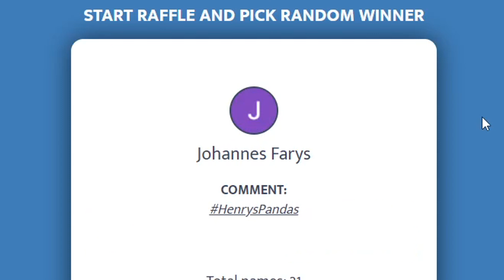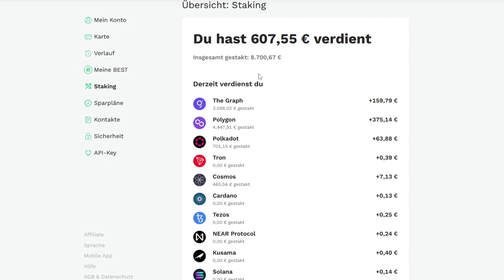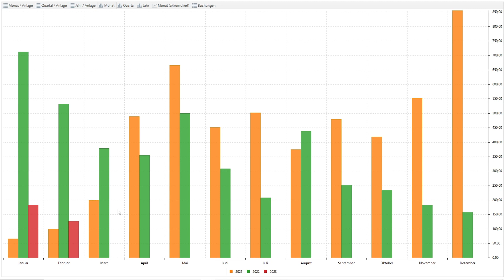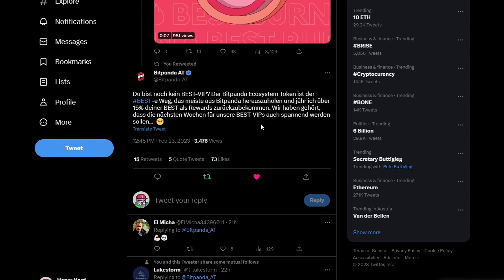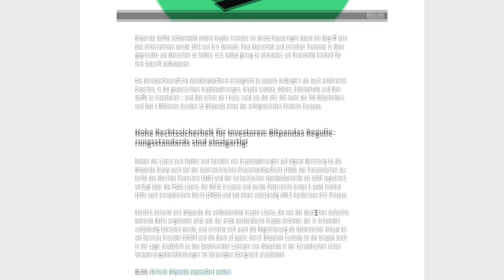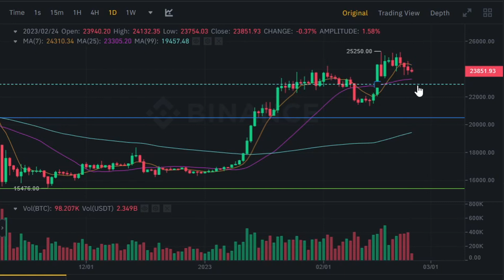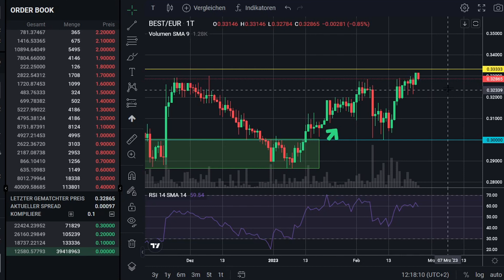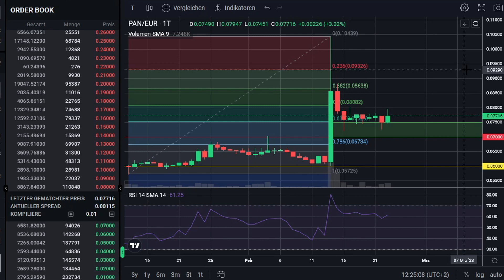Bitpanda Portfolio Update -0,71% -200€ - Neue Coins -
Willkommen zu meinem wöchentlichen Bitpanda-Portfolio-Update!
Wir beginnen mit einem Portfolio Wochenrückblick und schauen uns dann die wichtigsten Nachrichten der vergangenen Woche an.
Zum Abschluss analysieren ich die Charts von BTC, BEST und PAN.

Du hast noch keinen Bitpanda Account?

⏱ Timestamps:
00:00 Einleitung
01:10 Wochenrückblick
06:22 News
10:25 BTC
12:50 BEST
15:10 PAN

ℹ️ : Links aus dem Video

📊 Krypto Steuer Tool das ich verwende:

• Blockpit:
💡 Ihr könnt das Tool kostenlos ausprobieren

💻 Broker & Exchanges die ich verwende:
💡 Bonus Aktionen

• Bitpanda:
💡 Tell a Friend Bonus wurde von 10€ auf 2€ reduziert!
ℹ️ : 5€ in BEST nach Quiz in der Bitpanda Academy.

• Binance:
💡 Du erhältst 5% der Gebühren bei jedem Trade zurück

• Kraken:
💡 Ich habe keine Ahnung mehr was der Bonus war :D

• Coinbase:
💡 Du erhältst Bitcoins in Höhe von 10 €
 ℹ️ : Meldet euch danach gleich für das Learn&Earn an.

• Crypto.com:
💡 50$ Bonus nach dem staken von 1000 Cro auf Crypto.com
►crypto‌.com/exch/mypwaua5w2 *

• scalable.capital:
💡 Deutscher Broker mit über 1300 besparbaren ETFs

📈 Trading Bot den ich verwende:

• Cryptohopper:
💡 Achtung nicht für Anfänger geeignet!

⚒️ Nützliche Tools:

• Traidingview:
💡 Verwende ich um mir mehrere Charts auf einem Bildschirm anzuzeigen

• Brave Browser:
💡 Ohne Werbung sicher im Web surfen und nebenbei BAT verdienen

• NordVPN:
💡 Für die ganz Paranoiden die keine Spur im Netz hinterlassen wollen,
auch ganz nützlich um Netflix Filme/Serien aus anderen Ländern zu schauen :D

💡 Team40 Community Merch und exklusive HenryHard Shirts ;)

Du hast Lust mit Leuten aus der Community zu Chatten?

Du willst keine News zu Bitpanda, BEST und Pantos mehr verpassen?

📜 Du vermisst einen Link?
Dann schau mal hier nach

Wenn du dich über diesen Link registrierst, erhalte ich (je nach Anbieter) eine Provision.
ℹ️ : Dir entstehen dadurch keine Mehrkosten und du unterstützt damit diesen Kanal.

Liebe Grüße